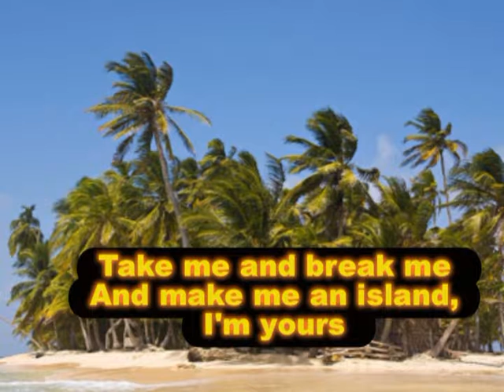TAKE ME AN ISLAND - JOE DOLAN - ORKISZ LESZEK SINGS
amateur recording (nagranie amatorskie) cover version, original by: JOE DOLAN